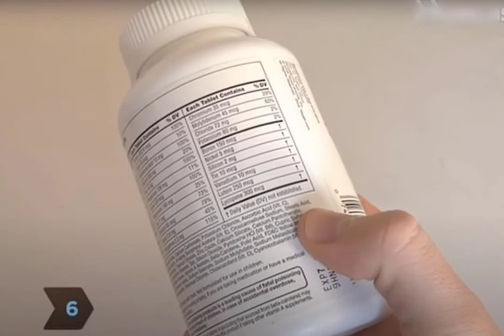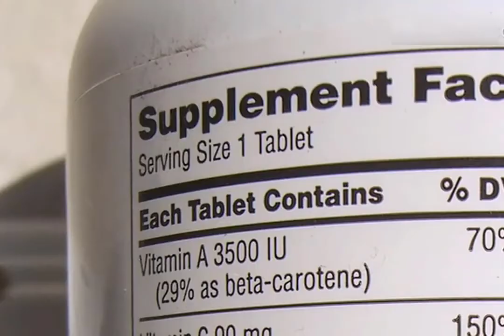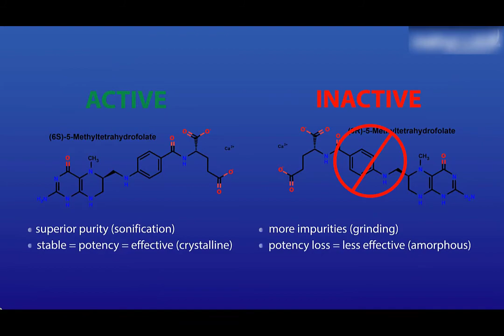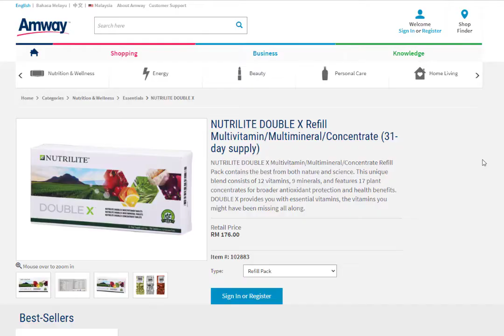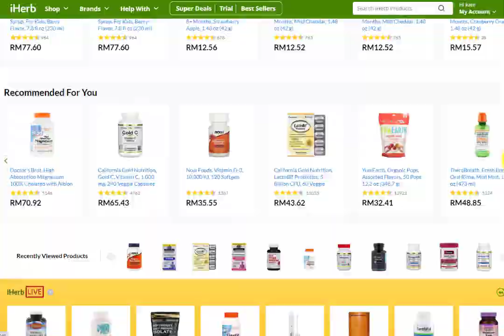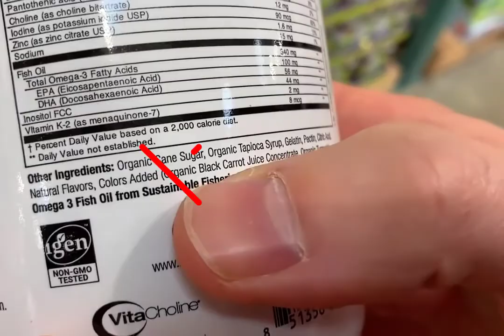Healthkay 综合维他命什么时候吃 - 综合维他命什么时候吃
早餐後一小時，補充綜合維他命最好時間點 綜合維他命該什麼時候吃？ 空腹吃綜合維他命，不但吸收效果差，長期下來，可能會有不舒服狀況喔，營養師建議，早餐後半小時至一小時，是補充綜合維他命最好的時間點！ 每天一顆綜合維他命，補充完整營養，幫你克服初老

维生素什么时候吃最好，取决于它们的不同类型。脂溶性维生素：最好在吃饭时和有油脂的食物一起吃；水溶性维生素：其中维生素C在一天当中的任何

综合维生素什么时候吃最好综合维生素什么时候吃最好？专家研究证明，在早上服用综合维生素最好。因为在早上，人体吸收率和代谢率最高，所以这个时间补充综合